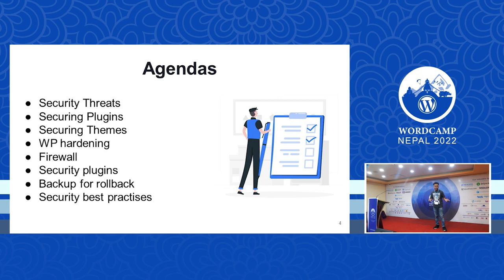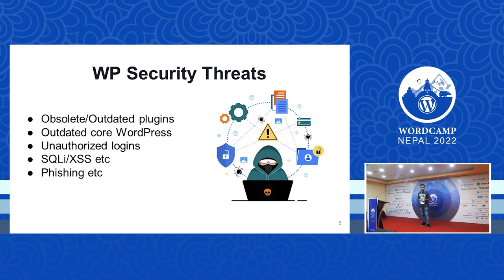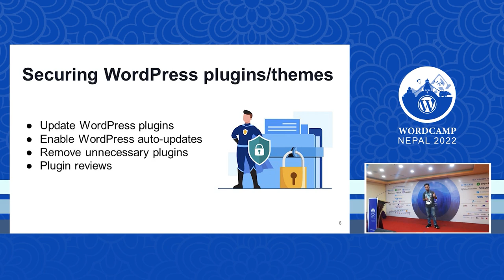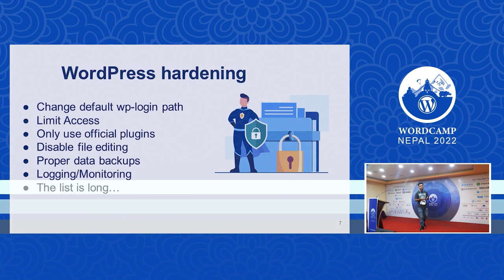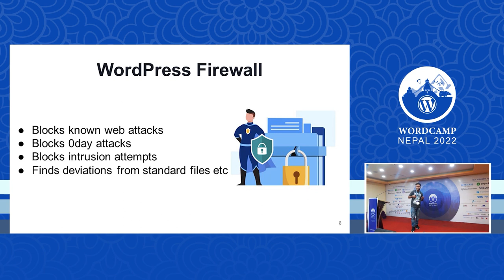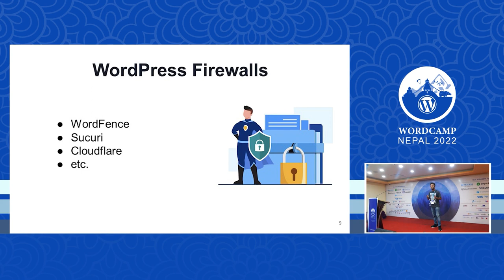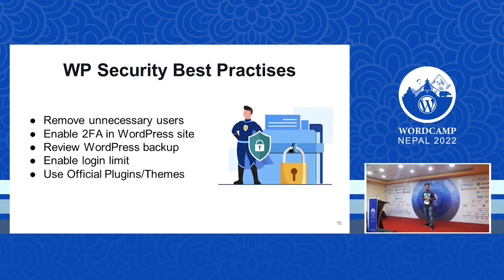Santosh Bhandari: WordPress Application Security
Santosh has been in the field of Information Security professionally since 2015. His expertise includes web application , mobile application, and network vulnerability assessment/ penetration testing. Besides, he is also skilled in vulnerability management, server assessment/hardening, and cloud security assessment. He has worked in various domains including banks, payment gateways, Internet service providers, co-operatives, etc. Sometimes, he blogs about information security and stuff at codedbrain.com.

Speaker Type: National

Topic: WordPress Application Security

Topic Description:

The presentation will cover the following things (but are not limited to) :

1. Rise of WordPress and related security concerns

2. Securing WordPress users, plugins, and themes

3. Hardening WordPress

4. WordPress firewall

5. WordPress security plugins

6. WordPress backup for malware and ransomware rollback

7. WordPress security best practices etc.

Intended Audience: Developers, WordPress Users, InfoSec enthusiasts, WordPress hosting providersPresentation Slides »